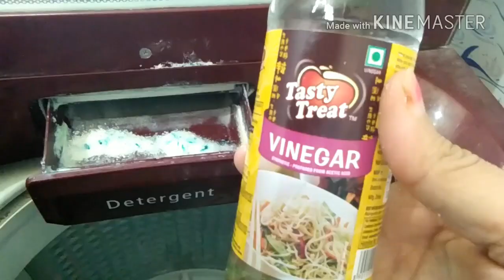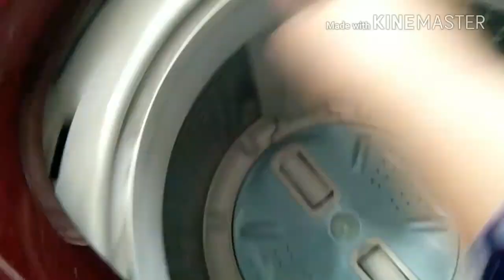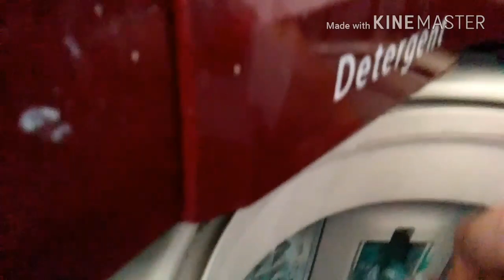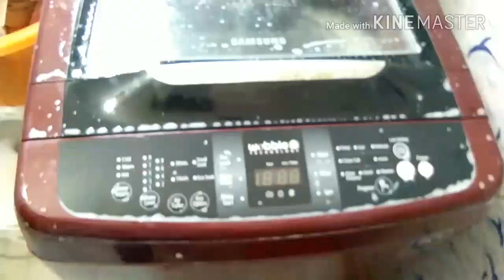WASHING MACHINE CLEANING/SAMSUNG-FULLY AUTOMATIC WASHING MACHINE CLEANING /October,2017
Samsung fully automatic washing machine cleaning procedure with home ingredients,routinecleaning